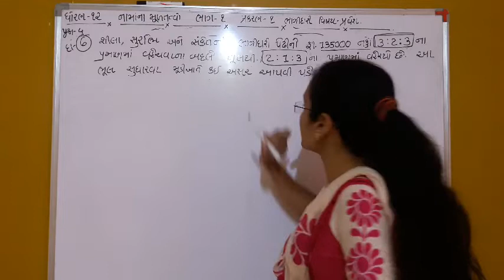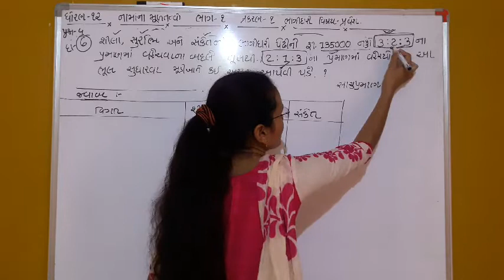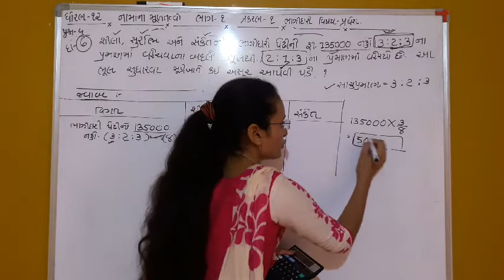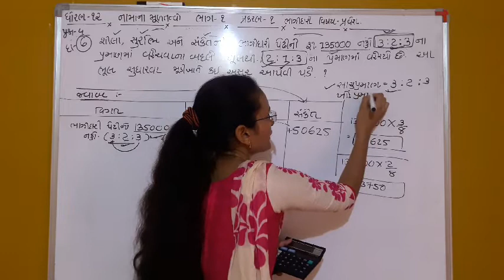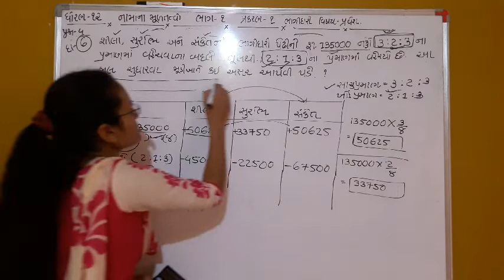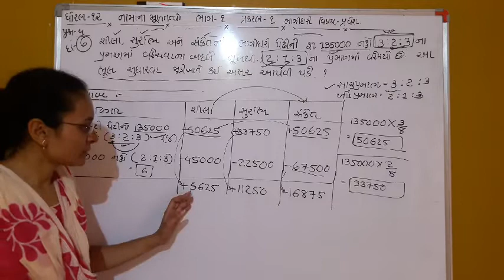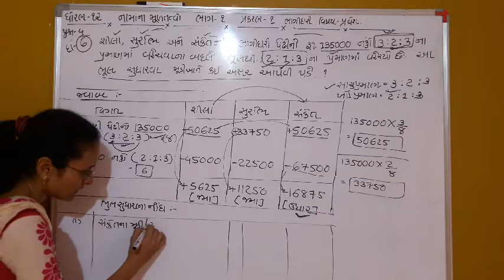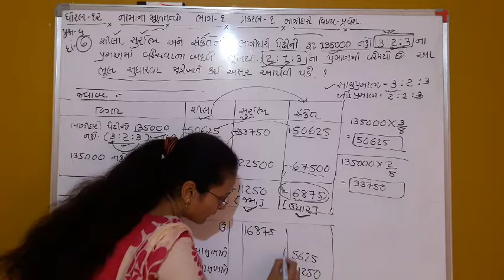ધોરણ-12 || નામાનાં મૂળતત્વો ભાગ-1 || પ્રકરણ-1 || પ્ર-4(6)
શિક્ષક:-મિત્તલમેડમ
એપેક્ષ સ્કૂલ
લાઠી રોડ, અમરેલી
મો.9898924353